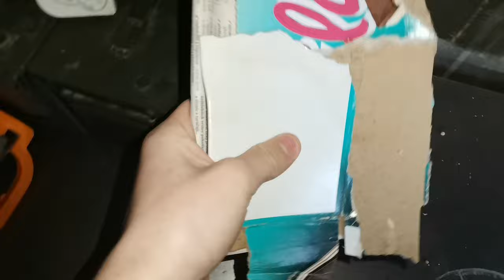BUNKR ☢️⛏ #12 KONEČNĚ ZPÁTKY V BUNKRU (4K)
Ahoj lidi já vás vítám na mém youtube kanále moje jméno je Patrik a na tomhle kanále budou vycházet videa z mého podzemního bunkru a nějaké další věci ohledně vojenského kontentu.

Střih: DaVinci Resolve 18
Natačeni: Obs studio a kamera lamax x10.1
Miniatury: Pixlr X

PC:
HAL 3000
Grafika: RTX 2060 6GB msi
Procesor: Amd ryzen 5 2600
Ramky: 2x 8gb hyperx
Zdroj: 550w
SSD: 1tb
HDD: 2tb
HDD: 4tb